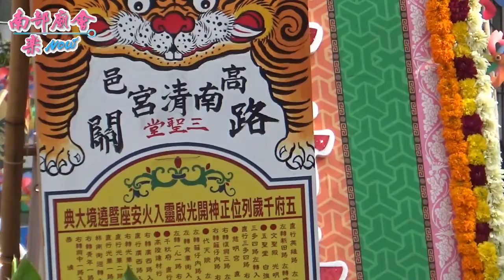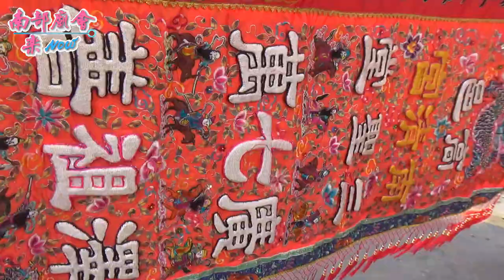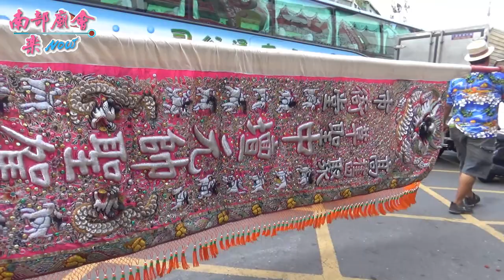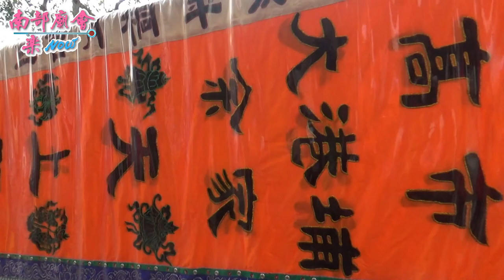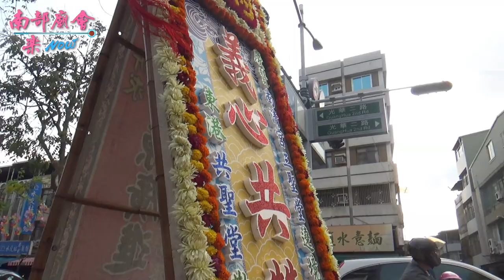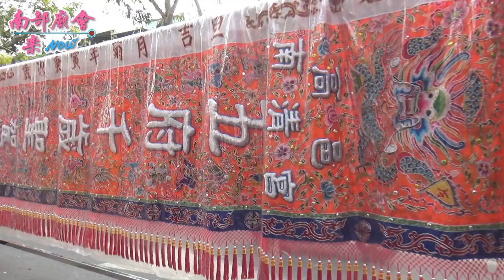4／30(二) 高雄玉旨南清宮三聖堂五府千歲開光啟靈入火安座遶境大典~過境天福宮參拜